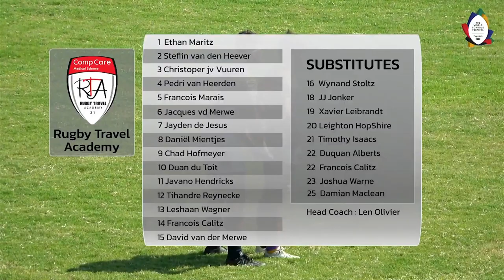Highlights | Sedbergh tested hard by South African outfit | Sedbergh vs Rugby Travel Academy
Rugby highlights from day 2 of the World Schools Festival as Sedbergh School took on South African invitational side Rugby Travel Academy. Both sides battled it out in an action packed game with plenty of drama.